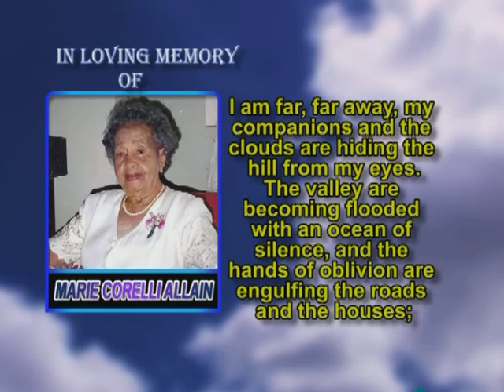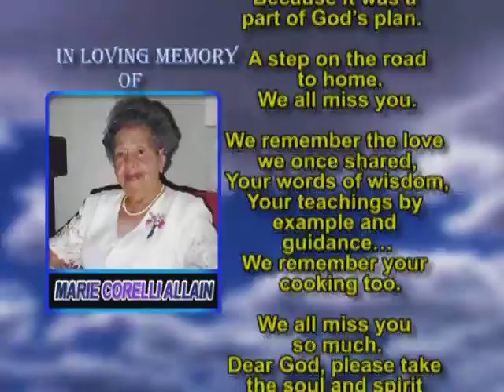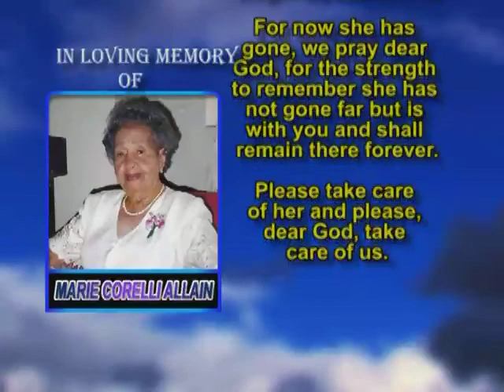Marie Corelli Allain Memorial